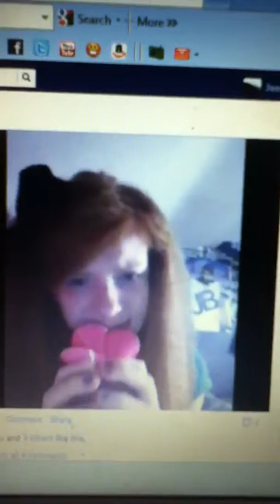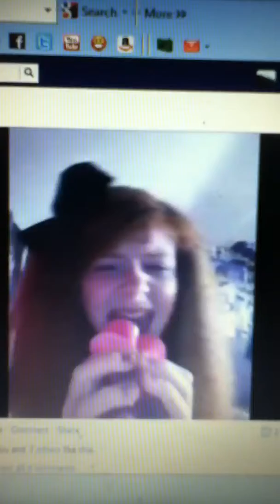Padaigin singing edge of glory by lady gaga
She didn't  want to put it on YouTube so I put them on :) loveyou